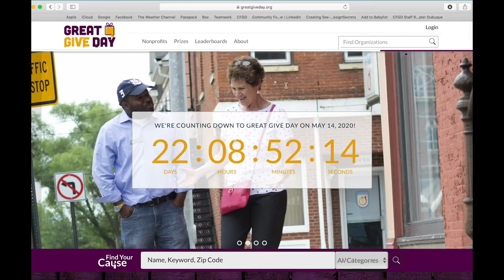How To Schedule Gifts For Great Give Day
Check out this video for a step by step guide to scheduling gifts for your favorite nonprofits leading up to Great Give Day.

Starting on May 4 until May 13, you can schedule gifts Then, on Thursday, May 14, check back to see how much everyone has raised and help your favorites win prizes.